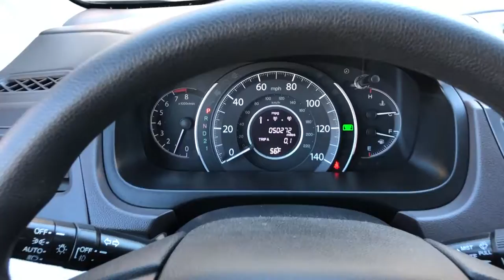2539A | 2014 Honda CR-V EX | For Sale Scottsdale, AZ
VIN: 2HKRM3H51EH543901